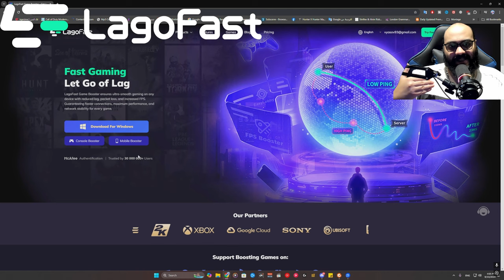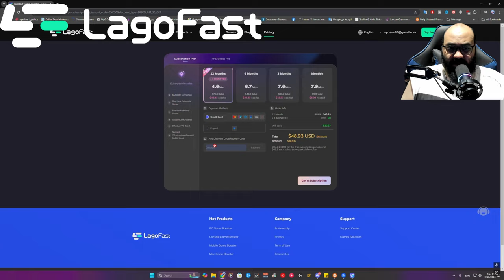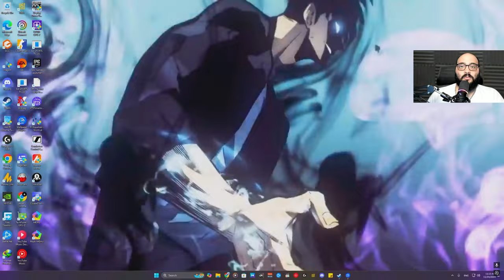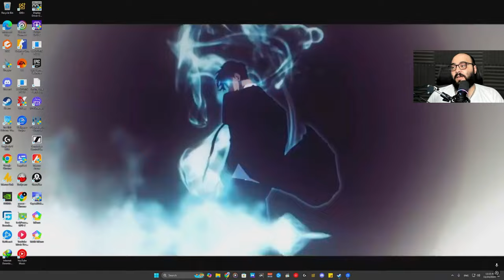عملت ريأكت على لاعب عربي مشهور جيم سولو سكواد 42 كيل | Mojo1337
عملت ريأكت على اول جيم في وارزون 4

00:00 INTRO
00:32 اعلان LagoFast
01:48 بداية الفيديو
26:07 ملخص الفيديو

My settings ⌨🖱🛠
DPI : 9000

CxCryptic
warzone2
warzone2gameplay

كود 20
مودرن_وارفير3
وارزون 2
مودرن_وارفير2
modern_warfare2
warzone2
كود18
كود20
وارزون
MW2
مودرن_وارفير2
MWII
MW2
warzone2
وارزون2
modern_warfare2